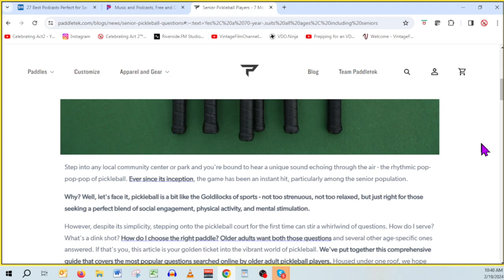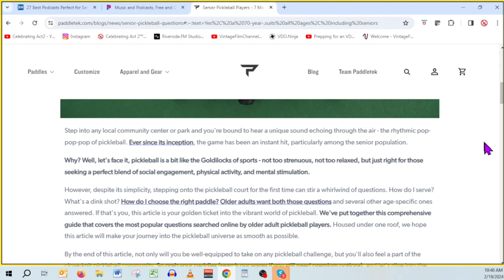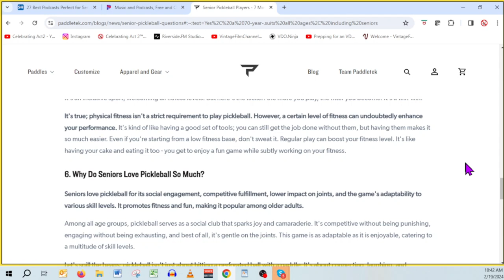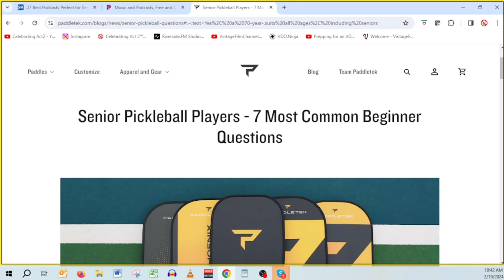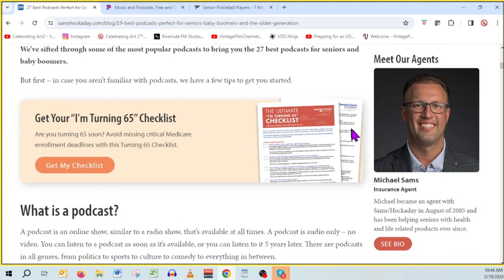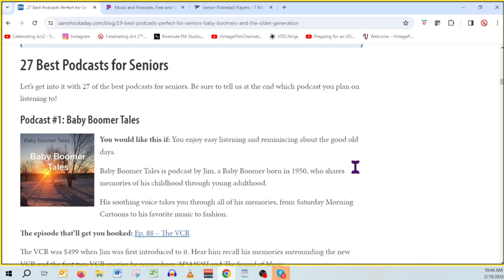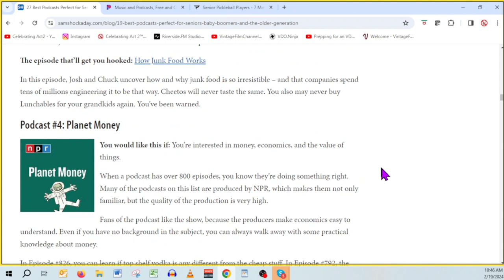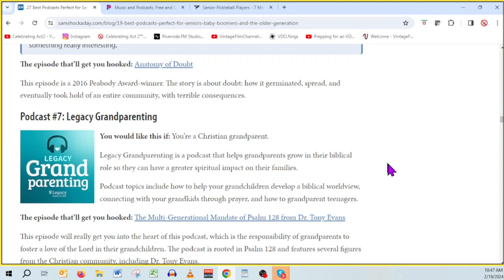Pickleball & Podcasts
Articles and activities that can enrich your life.
0:01 - Intro
0:21 - Pickleball
3:39 - Podcasts